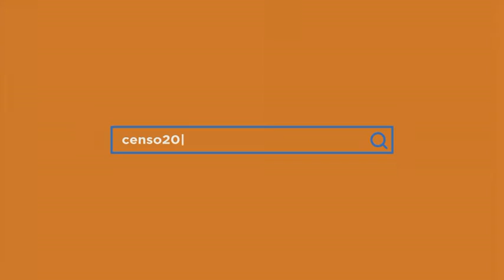Encarnación necesita voluntarios para el Censo Nacional 2022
En el Séptimo Departamento se cuenta con aproximadamente 14.000 voluntarios, solo en Encarnación es 4180, por lo que requieren al menos de 300 más, explicó el jefe distrital de Encarnación Diego Navarro.